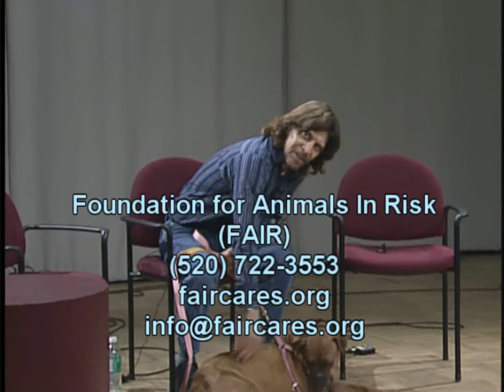Ma Petite Chienne! (My little dog!)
Ma Petite is a dog being helped by the organization FAIR, the Foundation for Animals In Risk in Tucson, Arizona. FAIR rescues pets with tough cases and cares for them until foster or adoptive owners take them in.  These pets receive great care and they need your help in the form of donations or volunteer hours. Please consider adopting one of FAIR's pets or donating to their foster efforts.